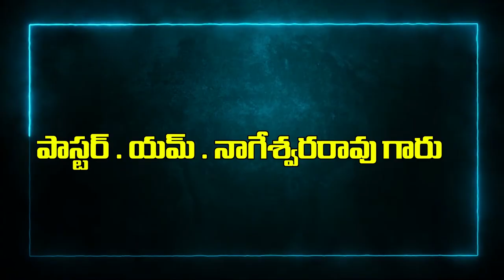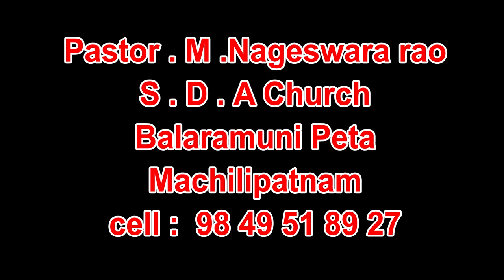23 7 2021 pas Nageswara rao garu